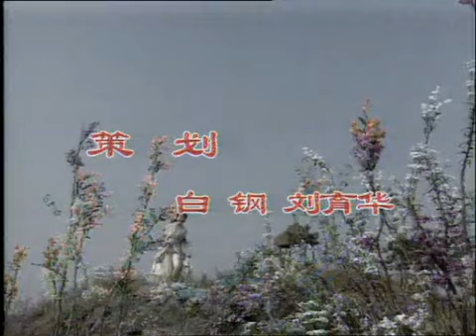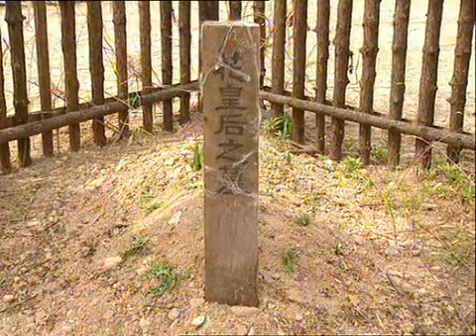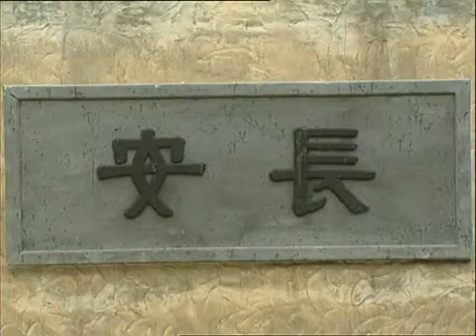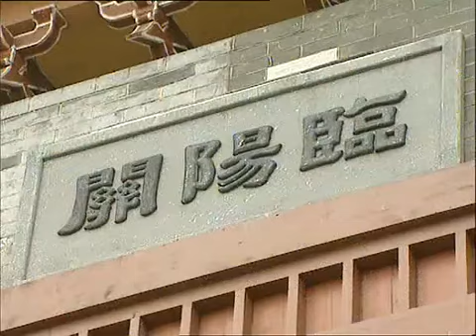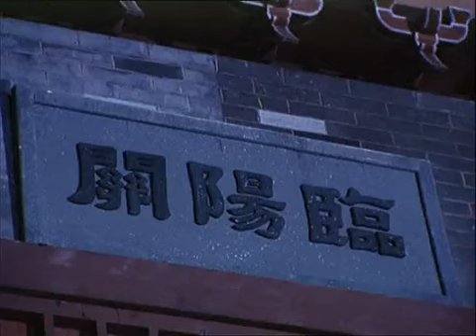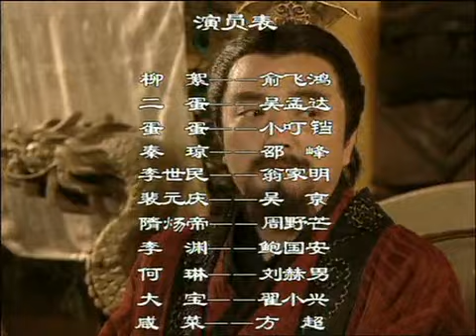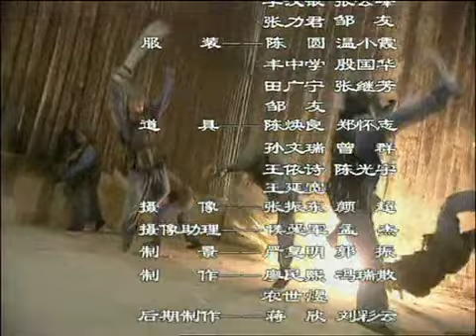乱世桃花 17